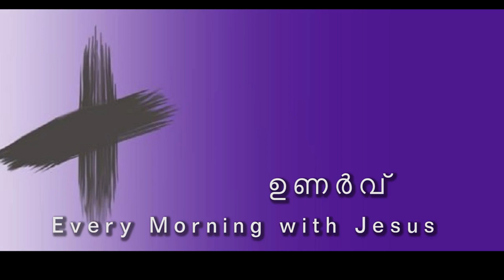With Jesus | Rev. Fr. Jince Meppurathu